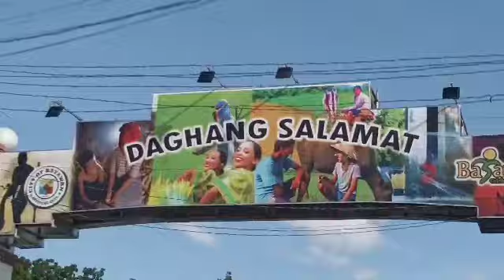BAYAWAN CITY NEG.OR. UNANG VLOG SA /RJA HARDWARE...BUHAY PROBINSYA...